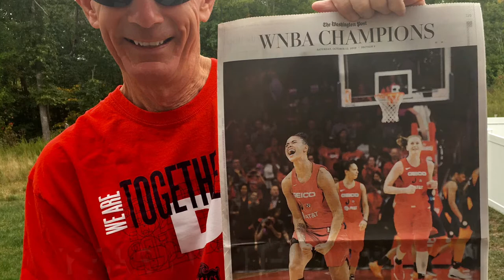Mike Clapper, Mystics Wizards PA 2019 compilation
Mike Clapper, Washington Mystics and Wizards PA, 2019 compilation)